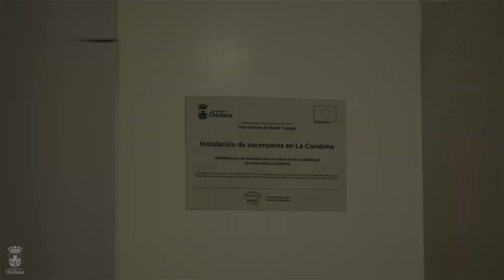PROYECTOS EDUSI FONDOS EUROPEOS CHICLANA